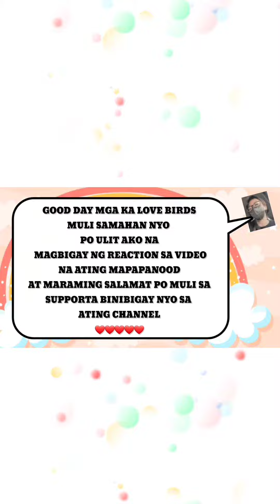BABY TALLIE UPDATE | TAKAW NYA NG SORBETES TIGNAN NYO.. NAKAKAGIGIL SYA PROMISE 🥰